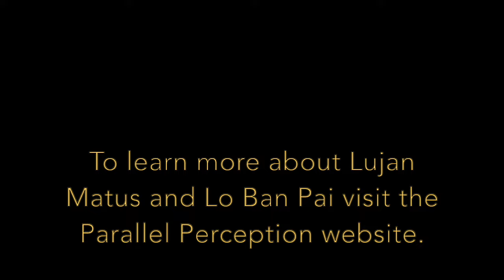Spiritual Wisdom: The Eight Gates of Dreaming Awake with Lujan Matus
Embark on a transformative journey of self-discovery with Lujan Matus as he unveils the profound teachings of the Eight Gates of Dreaming Awake. In this enlightening interview conducted by Angel Samadhi, you'll delve into the depths of spirituality and consciousness, exploring lucid dreaming, multi-dimensional perception, and the art of releasing expectations.

Discover how embracing silence and cultivating kindness can lead to a greater understanding of your true self. Join us on this extraordinary quest to break free from the illusions that bind us and step into a harmonious, universal existence. Don't miss this opportunity to unlock the gates to a more enlightened life.

💖 About Lujan Matus:
Lujan Matus is a renowned spiritual guide, author, and teacher known for his insightful approach to spirituality, consciousness, and the art of manifestation. With his deep wisdom and compassionate teaching, Lujan invites us to explore the depths of our being and unlock our true potential.